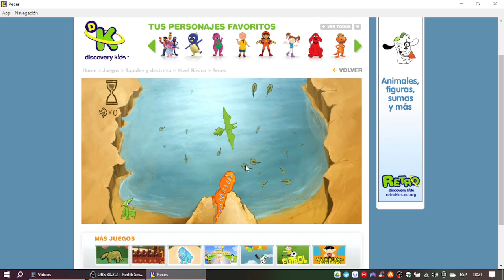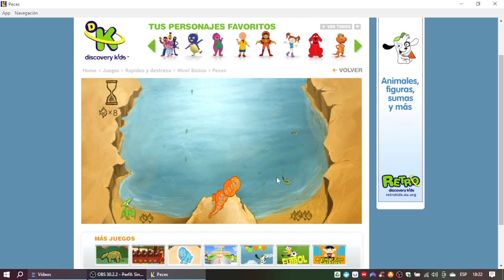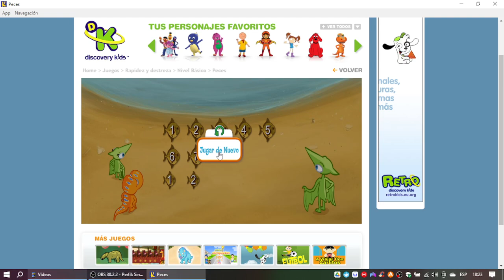Discovery Kids Juegos: Dinotren - Peces